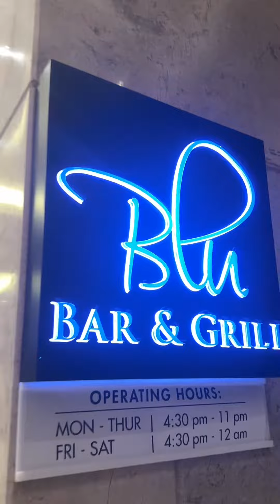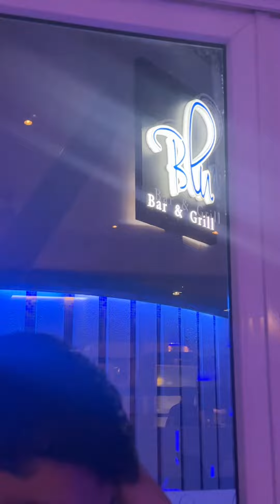5th anniversary date